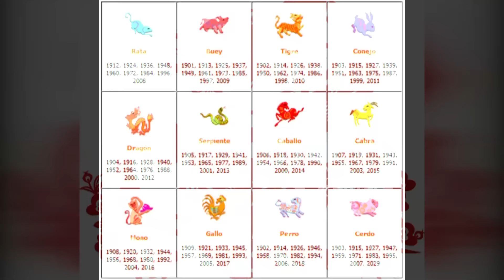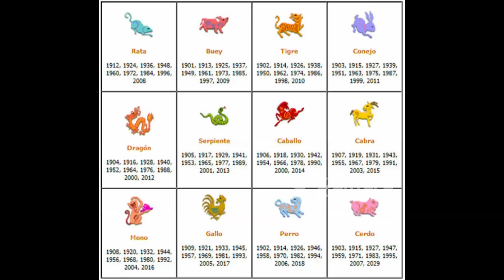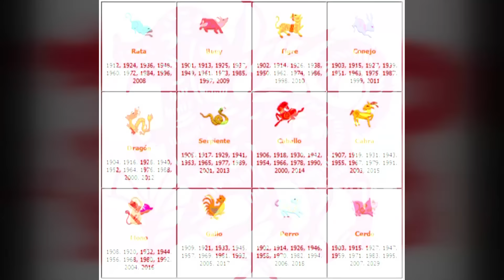¿Cómo será el 2017 en el horoscopo chino para el mono, el gallo y el chancho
Momento emitido el viernes 25/11/16 en El diario de Mariana.